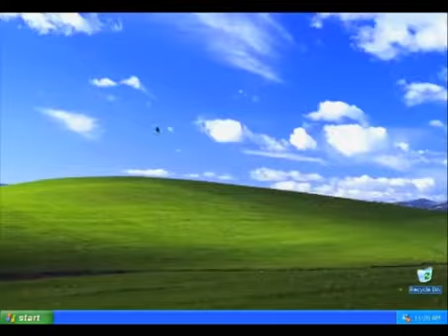Teletubbies eDesktop Rise And Shine Arky Arky